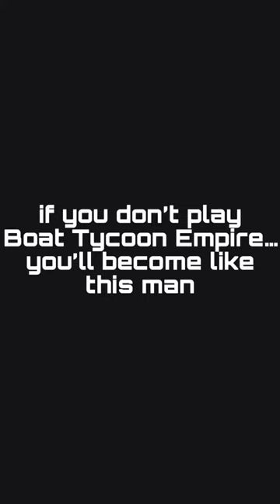Boat Empire Tycoon